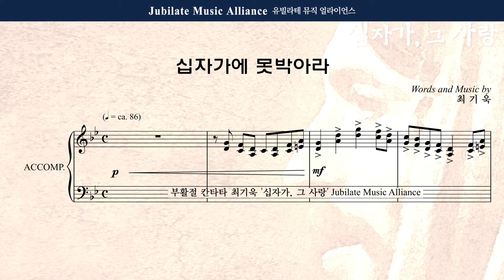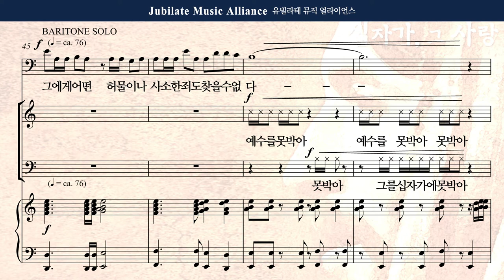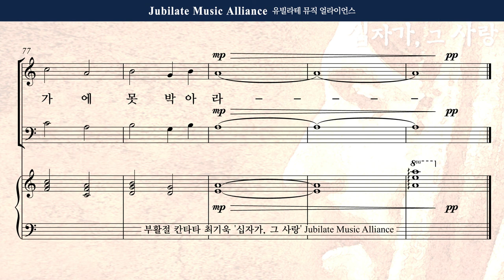[부활절 칸타타] 최기욱 - 십자가,그 사랑 3. 십자가에 못박아라 Bass